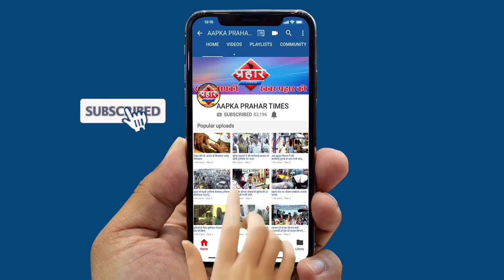महिला से छेड़खानी महिला ने की पिटाई||Aapka Prahar Times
महिला से छेड़खानी महिला ने की पिटाई
बस कंडेक्टर ने की महिला से छेड़छाड़
महिला ने की कंडेक्टर क पिटाई
फ्लाई ओवर से गिरी कार
एक की मौत चार घायल